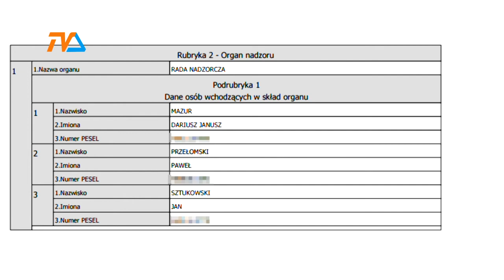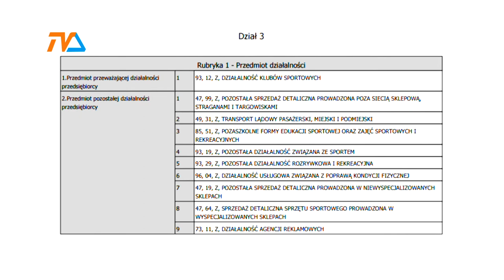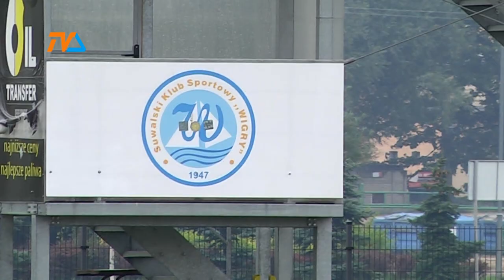Klub czy kukułcze jajo? |TVSUWAŁKI